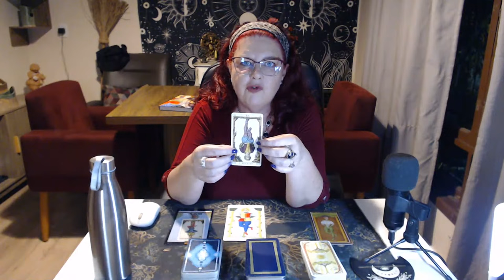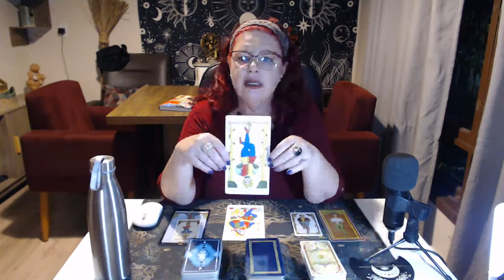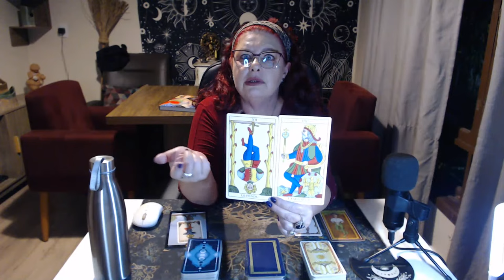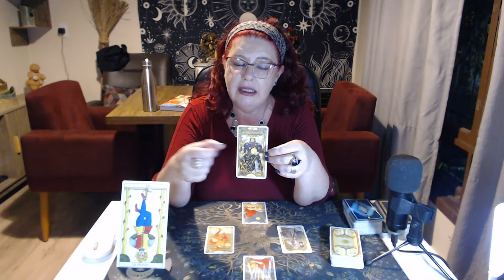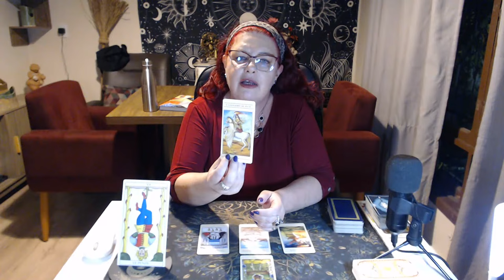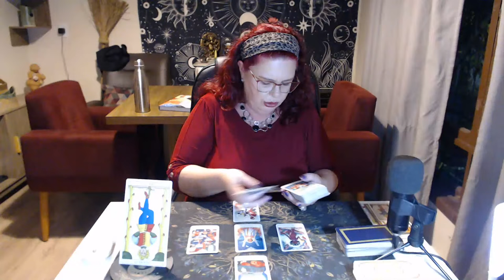O PENDURADO | DESVENDANDO OS ARCANOS DO TARÔ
Já se sentiu de pés e mãos atados diante de alguma situação? Então, você sabe na pele o que é o Arcano XII, O Pendurado... Mais conhecido como O Enforcado, este Arcano vai ser desvendado nesse vídeo! Nesta e nas próximas lives do Canal Desvendando o Tarô, toda quarta às 20h, vamos olhar um a um o significado e como interpretar os Arcanos Maiores do Tarô!

Aula e tiragem: vamos falar da Pendurado e fazer tiragem coletiva! Vamos perguntar para o Tarô sobre como você pode lidar melhor com as suas limitações atuais. E ainda um conselho para você conseguir enxergar a situação de outro ângulo! Escolha um deck do Tarô e tenha a sua resposta.

E estou com a agenda aberta! Para entrar em contato e marcar um consulta comigo, entre em contato pelo WhatsApp no link abaixo:

Mande seu e-mail para o Spiritual Cast e participe do quadro Desvendando a Sua Vida:

Livro História do Tarô, por Isabelle Nadolny (Autor), Karina Jannini (Tradutor)

Para comprar os Tarô que mostrei nesse vídeo:

Baralho que usei nas tiragens:
Golden Art Nouveau Tarot

Tarot do Divino

O Tarô Mitológico

Os que mostrei a carta do Pendurado:

Tarô Universal de Waite com livro

Tarô Universal de Waite apenas o Deck

The Golden Tarot: The Visconti-Sforza Deck

O Tarô de Marselha (tamanho normal com o livro)

Marseille Tarot Professional Edition (cartas grandes)

Universal Tarot Professional Edition (cartas grandes)

Ancient Italian Tarot